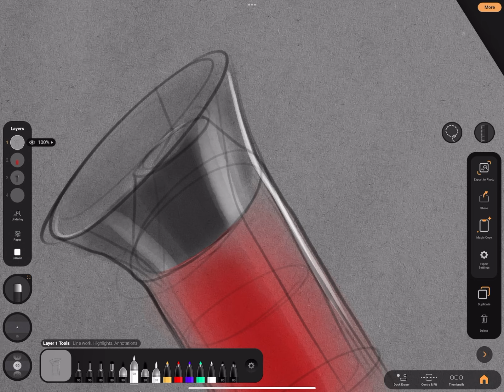Hypersketch App Features in Release V1.0